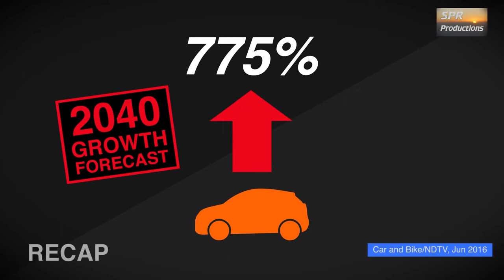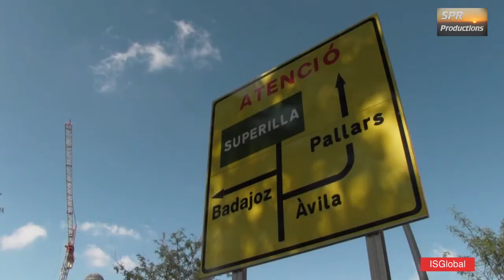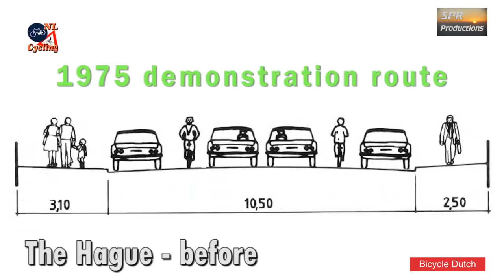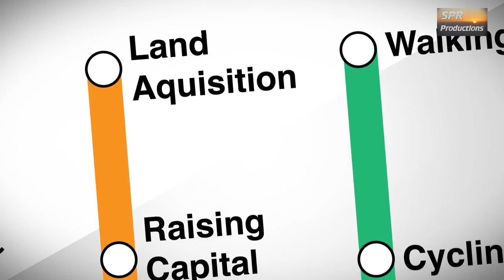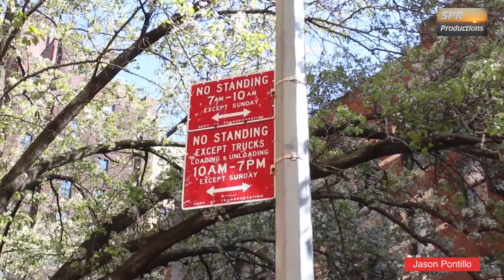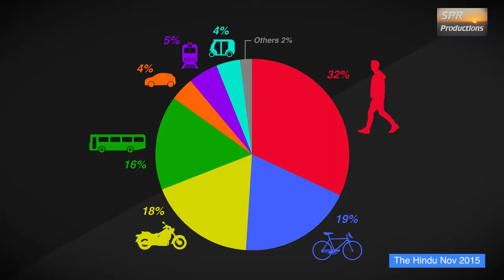Make Rail Sexy Again - How to? - Pt. 2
Short Term Solutions Indian Transport - Urban Design Pt.2

Make Rail Sexy Again is about shifting the way we think about urban design in India. In this video we discuss simple ideas to unlock space for the people (not cars) living in our cities.

The Guardian: Superblocks to the rescue: Barcelona’s plan to give streets back to residents

India's Passenger Car Ownership to Grow 775 per Cent by 2040: Study

Is commute time taking over your life?

Indians spend more time behind the wheel than Chinese, Aussies: Survey

Proliferation of Cars in Indian Cities: Let Us Not Ape the West